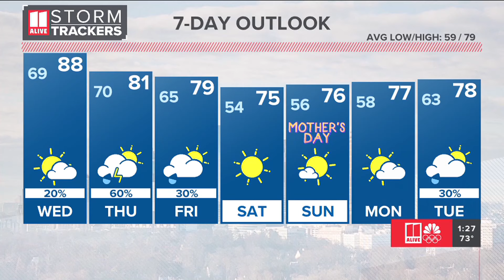Storms arrive with damaging winds Wednesday night, Thursday morning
The highest coverage of rain and storms will come early Thursday.

11Alive believes that news shouldn’t be a one-way conversation, but a dialogue with you. Join in, share your thoughts and connect with new perspectives.